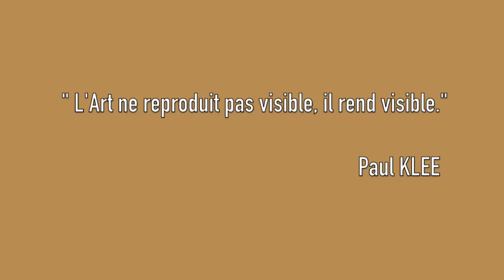XII - Entombment - The way of the Cross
Michel Estellet - Brun           Organ
Thomas Ghimm                    Painting & Video